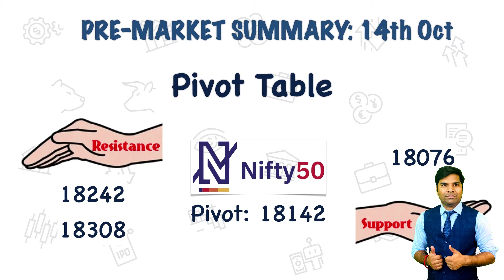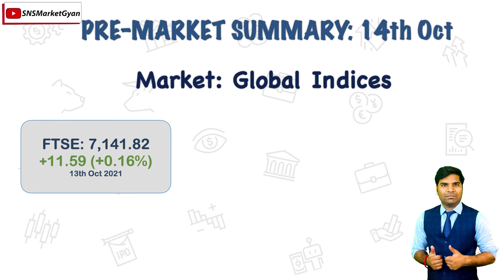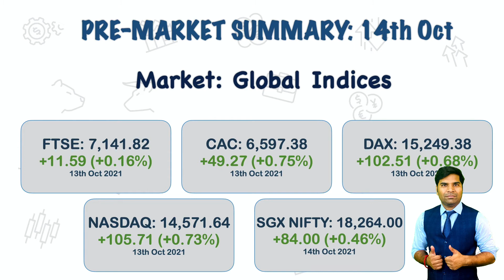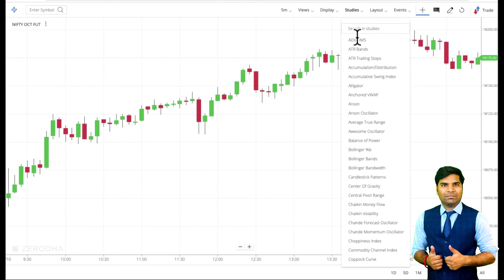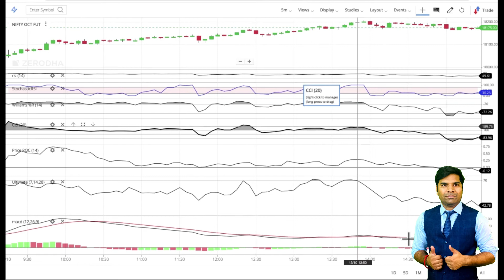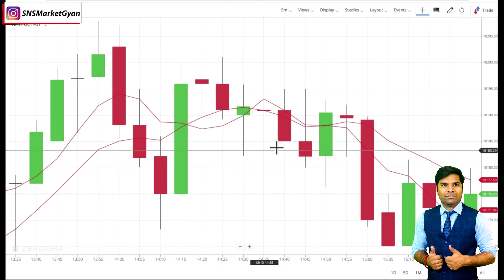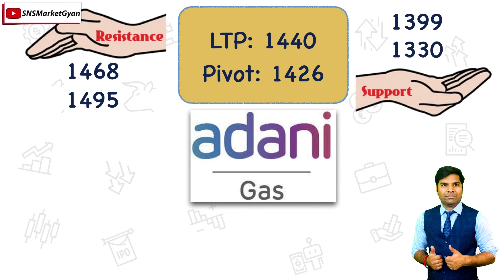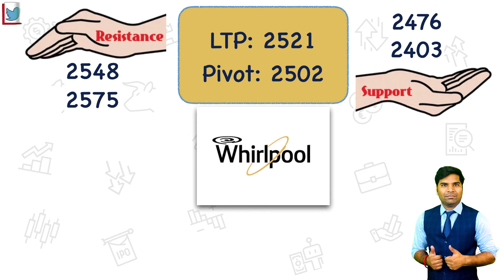WHIRLPOOL & ADANI: Stocks to Buy+ Nifty के {Fundamental & Technical} + Pre Market Summary: 13th Oct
Hi, Good Morning - Traders.

Trends in the Global Asian Market indicate a POSITIVE opening for the index in India. As SGX Nifty is trading at 18,264.00 with +84 points, that’s why it indicates that Today’s Nifty50 will open gap up with  +84 points.

Our Technical Intraday Nifty View: Based on eg; RSI, MACD, Stochastic, ROC, CCI, Williamson, ATR, ADX, Bollinger Band and moving average with different periods, we come to know that after BULLISH  opening in the market, whole day market will be in a BULLISH trend, still if there will be any changes in the market then you can follow pivot tables which given you in the video.

Opening View is BULLISH & whole day view is BULLISH

Also, you can follow the timeline
Parts:
0:00 Welcome
0:05 Date & Time
0:13 Summary of Video
0:42 Market: Indian Indices
2:13 Pivot Table
2:45 FII's and DII's Data
3:18 Global Indices (US, Europe, Asian)
5:01 Fundamental Nifty Opening View
5:39 Technical Nifty Intraday View
9:07 2 Stocks to Buy
10:53 Wrap of Video
11:18 Appeal
11:41 Outro

1. Market Indices: In this section, you will get to know about the latest price of NIFTY50, NIFTYMIDCAP50, NIFTY BANK, SENSEX, NIFTYNEXT50, NASDAQ, FTSE, CAC, DAX, SGX NIFTY, NIKKEI 225.
2. FII & DII Data: in this section, you will get to know about how much Foreign institutional investors (FIIs) net sold shares worth and how much domestic institutional investors (DIIs) net purchased shares worth.
3. Pivots Table: in this section, you will get to know about what the PIVOT LEVELS, RESISTANCE LEVELS SUPPORT LEVELS.
4. Opening View on Nifty: in this section, you will get to know about at which level NIFTY or INDIAN STOCK MARKET may open.
5. Whole Day Technical View on Nifty: in this section, you will get to know about at no the basis many indicators of what we will be view on Nifty. Indicators mentioned above.
6. In this last I will share with you 2 stocks in which you can trade and make some profit.

We have collected a list of important headlines or important topics for you, which may help you work positively or make some profitable trades.

Any of my investments or trades I share on my videos are provided for educational purposes only please do not trade or invest based solely on this information. consult with your financial advisor before investing.

Best of luck with your trading.

After having look at this video, you can also check out those videos which we made on FAQs on the stock market